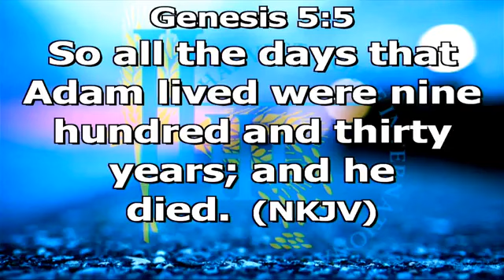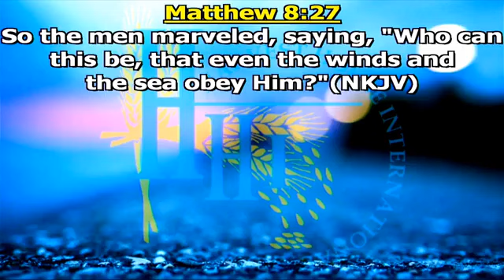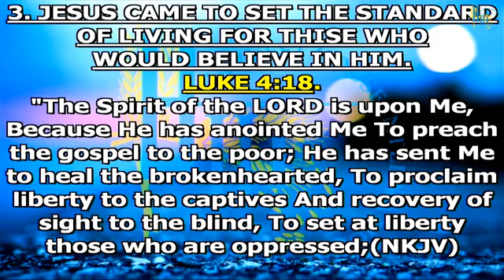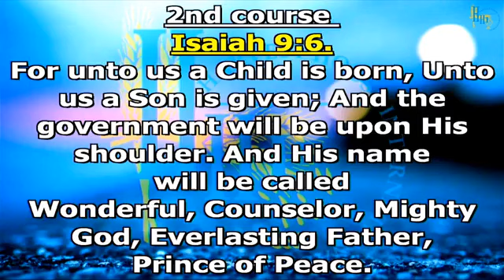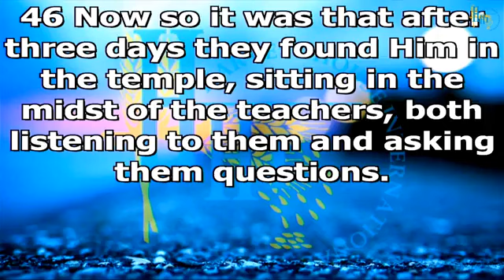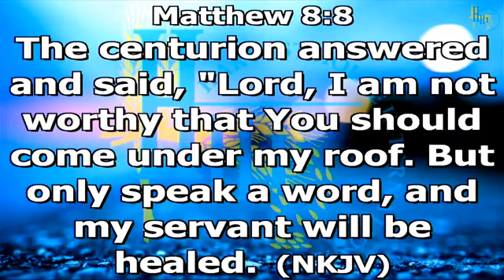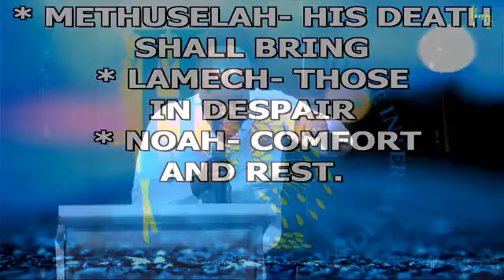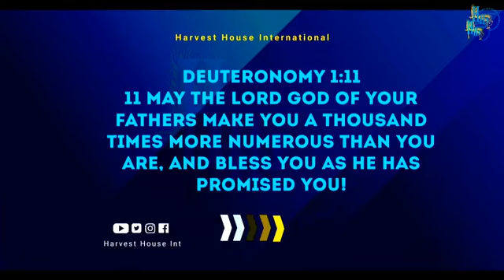Pastor Brian Bangura - TUESDAY 08 AUGUST 2023